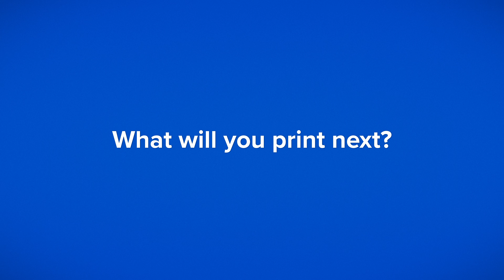Achievement unlocked: Formlabs 100M prints in SLA printing and SLS printing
Formlabs recently announced an achievement: the number of prints on their printers exceeded 100 million.
10 years ago we set out to build accessible 3D printers so that anyone could make anything.
But what you made exceeded our wildest expectations and changed the world in ways we never could imagined.
Thank you for exceeding our wildest expectations.
Thank you for exceeding.